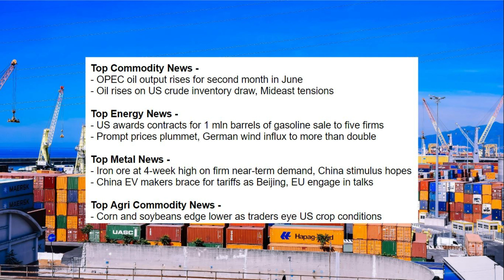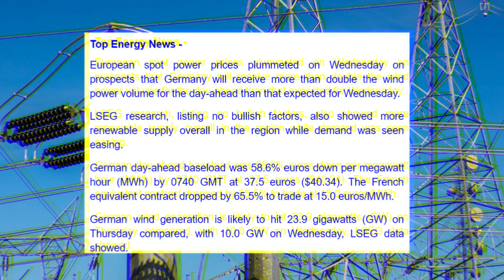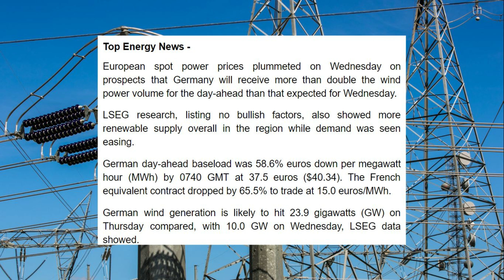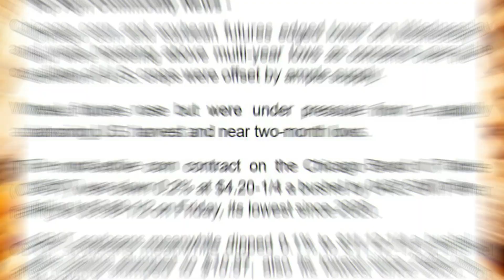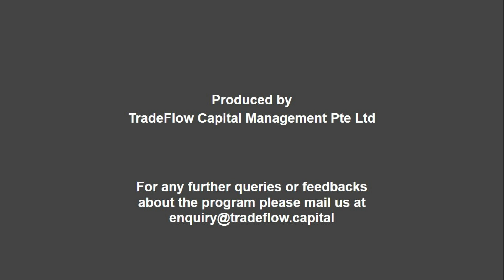Black Gold Bonanza vs. Windfall: Oil Soars on Inventory Draw, But Can Renewables Clip Its Wings?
- OPEC oil output rises for second month in June
- Oil rises on US crude inventory draw, Mideast tensions

- US awards contracts for 1 mln barrels of gasoline sale to five firms
- Prompt prices plummet, German wind influx to more than double

- Iron ore at 4-week high on firm near-term demand, China stimulus hopes
- China EV makers brace for tariffs as Beijing, EU engage in talks

- Corn and soybeans edge lower as traders eye US crop conditions